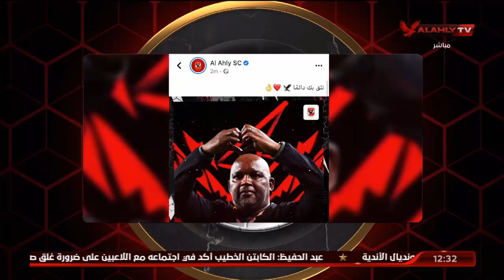أحمد أسامة: نثق بك دائما.. موسيماني يستحق التقدير والإشادة وكل التوفيق للأهلي أمام الهلال.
أحمد أسامة: نثق بك دائما.. موسيماني يستحق التقدير والإشادة وكل التوفيق للأهلي أمام الهلال | الأهلي في المونديال